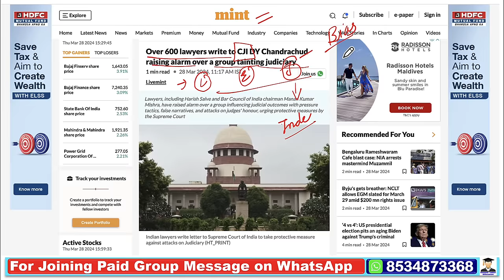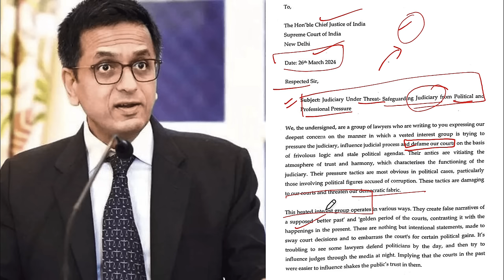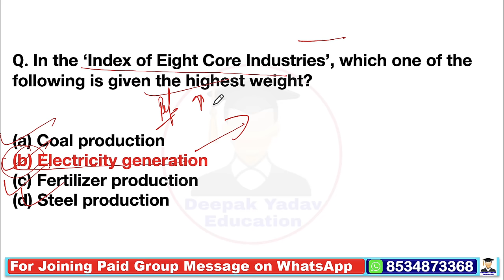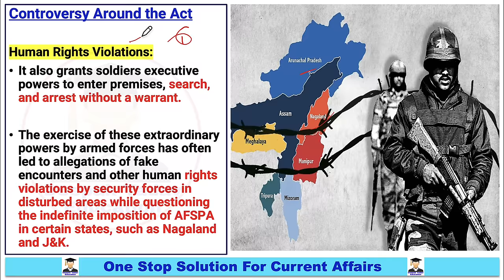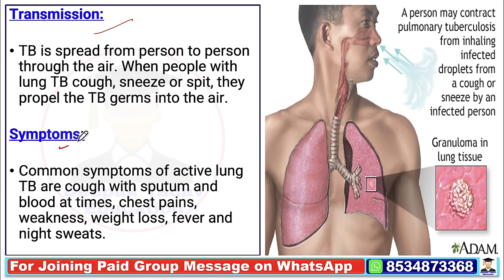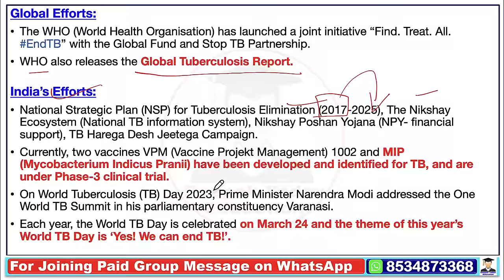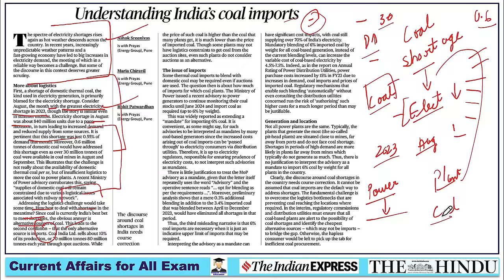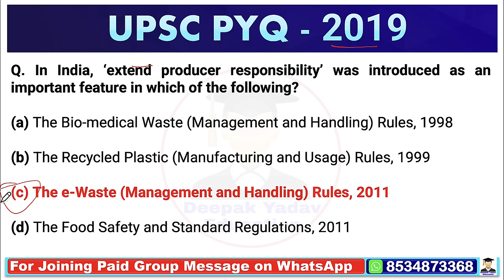29 March 2024 | The Hindu Newspaper Analysis | 29 March Current Affairs Today | 600 Lawyers to CJI